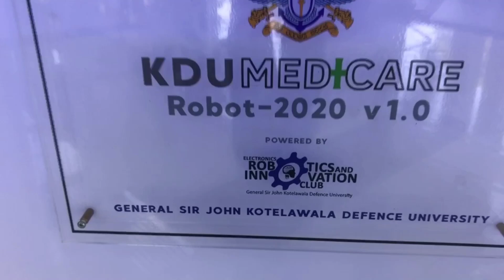𝙈𝙚𝙙𝙞𝙘𝙖𝙡 𝘼𝙨𝙨𝙞𝙨𝙩𝙖𝙣𝙩 𝙍𝙤𝙗𝙤𝙩 𝘿𝙚𝙫𝙚𝙡𝙤𝙥𝙚𝙙 𝙗𝙮 𝙀𝙡𝙚𝙘𝙩𝙧𝙤𝙣𝙞𝙘, 𝙍𝙤𝙗𝙤𝙩𝙞𝙘𝙨 𝙖𝙣𝙙 𝙄𝙣𝙣𝙤𝙫𝙖𝙩𝙞𝙤𝙣 𝘾𝙡𝙪𝙗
𝙈𝙚𝙙𝙞𝙘𝙖𝙡 𝘼𝙨𝙨𝙞𝙨𝙩𝙖𝙣𝙩 𝙍𝙤𝙗𝙤𝙩 𝘿𝙚𝙫𝙚𝙡𝙤𝙥𝙚𝙙 𝙗𝙮 𝙀𝙡𝙚𝙘𝙩𝙧𝙤𝙣𝙞𝙘, 𝙍𝙤𝙗𝙤𝙩𝙞𝙘𝙨 𝙖𝙣𝙙 𝙄𝙣𝙣𝙤𝙫𝙖𝙩𝙞𝙤𝙣 𝘾𝙡𝙪𝙗 𝙤𝙛 𝙂𝙚𝙣𝙚𝙧𝙖𝙡 𝙎𝙞𝙧 𝙅𝙤𝙝𝙣 𝙆𝙤𝙩𝙚𝙡𝙖𝙬𝙖𝙡𝙖 𝘿𝙚𝙛𝙚𝙣𝙨𝙚 𝙐𝙣𝙞𝙫𝙚𝙧𝙨𝙞𝙩𝙮 𝙎𝙧𝙞𝙡𝙖𝙣𝙠𝙖.

Features:
 Ability to Deliver Medicine and Food for 8 Patients in One Cycle.
 Real-Time Medical Inspection.
 Robot Arm with 6DOF
 Sanitizer Spraying Ability
 Laser Pointer
 Remote Controllability
 Object Detection